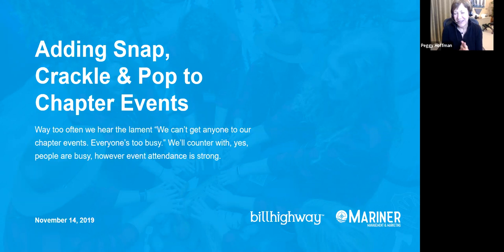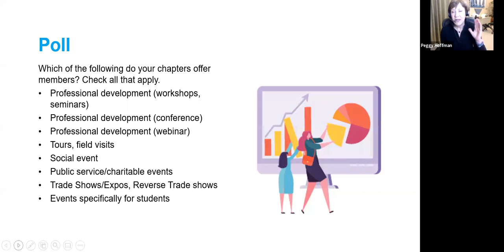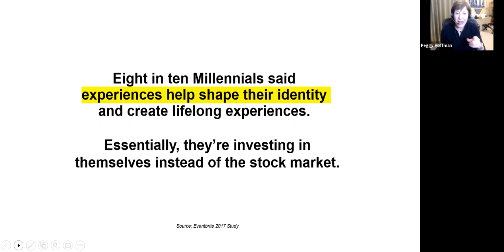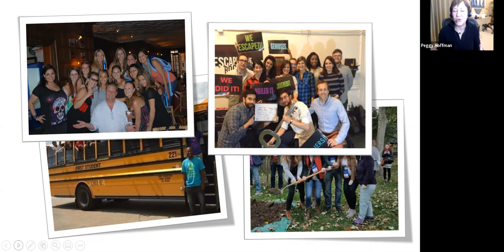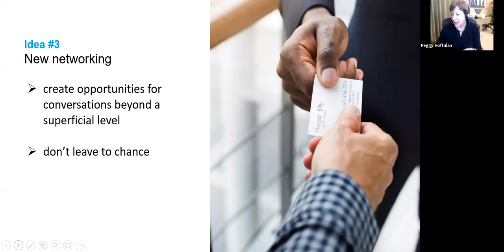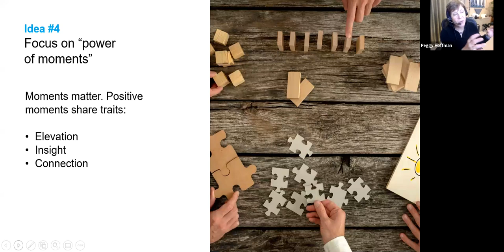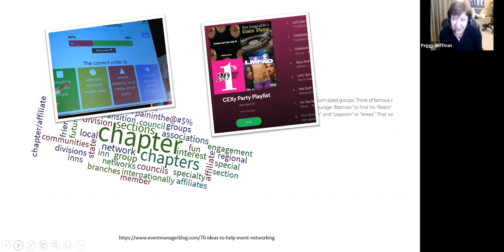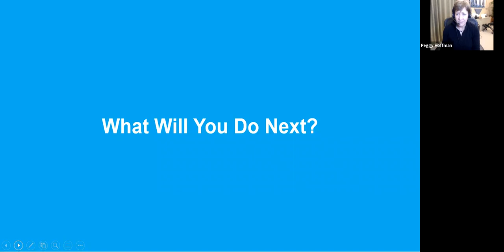Adding Snap, Crackle & Pop to Chapter Events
One of the big mysteries these days is why chapter members aren't attending events. While it's easy to blame it on members being busy, this is usually not the reason members don’t attend events. If your chapters are having difficulty with event attendance, it might be time to put some extra effort into the event planning and programming. Join us on this webinar, where we explore what your chapters can do to boost their event attendance.

In this webinar, we cover how to…
• Tap into the desire members have (across generations) to attend live events.
• Curate the right programming for your chapters' audience that meets their need for continual learning.
• Create an event experience that leaves attendees amazed and ready to attend your next event.